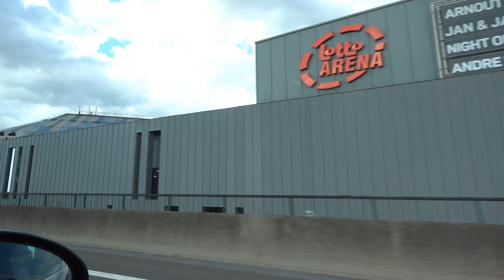Vlog #116 Luxemburg is prachtig!!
We hebben een hotel geboekt in Luxemburg voor de Kermis.
Ook bekijken we de stad opzich en een stukje van het land.